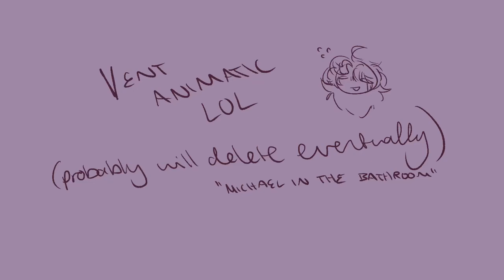michael in the bathroom - vent animatic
︵‿︵‿୨♡୧‿︵‿︵

TW: SLIGHT GLITCH TRANSITION

EDIT :: 14//11//22 all of you guys are so so sweet I love you guys so much/p thank you so much for being so kind in the comments y’all are amazing 🫶
hello again ,,
it’s been a long while, yes, i apologise, and sorry for coming back with a vent animatic. life’s been very hectic, but im trying my best to keep my channel ‘alive’. thank you for your patience, it really is appreciate a lot. also sorry if this is cringe— i might delete this later im not sure

app(s) used: procreate, capcut

music is NOT mine!

EDIT:: first of all thank you SO SO SO much!!! like, this is the first time my video has ever ‘blown up’, especially so quickly, and I can’t thank you enough for all your kind comments and gestures. you guys truly are amazing. thank you so so much !